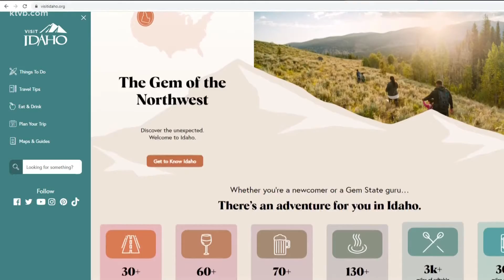2022 Idaho Travel Guide highlights the treasures of the Gem State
The 86-page 2022 Idaho Travel Guide includes stories, photos, maps, and resources for anyone planning a vacation in the Gem State.